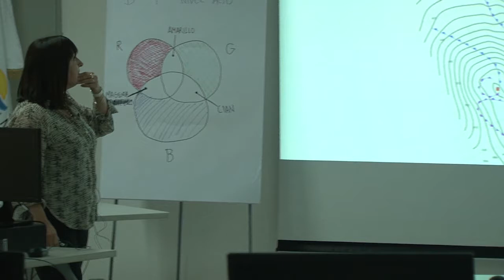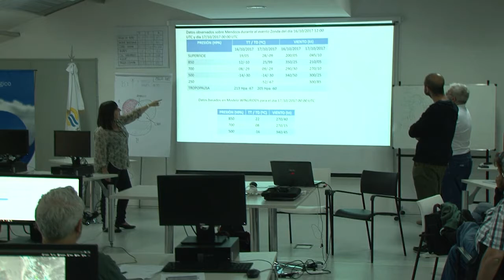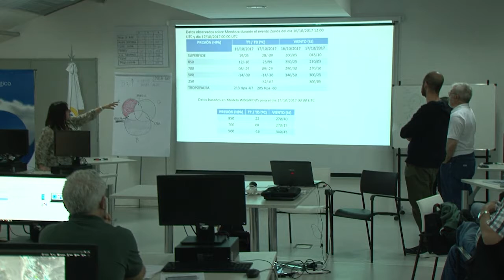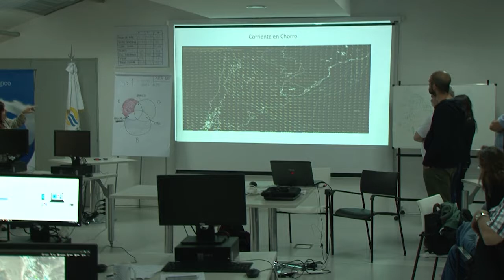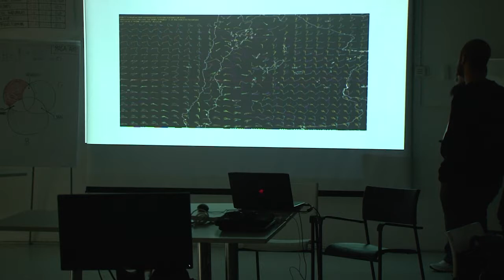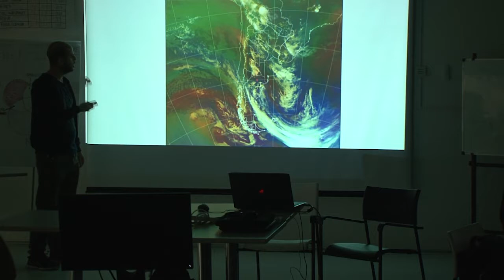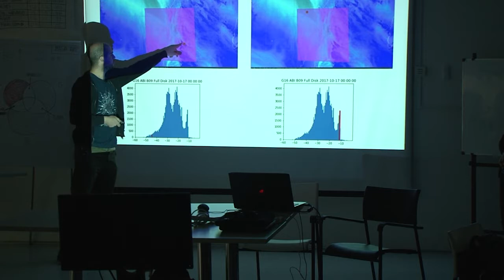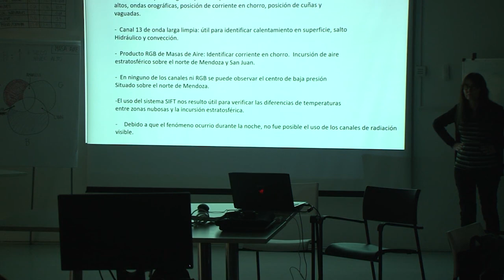Taller GOES-16. Presentación de los participantes 1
EVENTO: Zonda en los Andes Centrales de Argentina,
Este es un caso de ocurrencia de Zonda en la región central de la Cordillera de los Andes, particularmente en la región de Mendoza. Este evento Zonda no fue tan intenso como el tratado durante el día martes, sin embargo generó un incremento de temperatura y una disminución importante de la temperatura de rocío durante la tarde-noche del 16 de octubre de 2017.